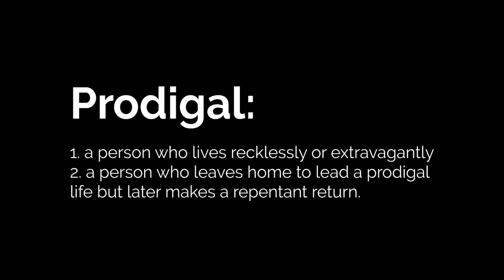Prodigals, Exiles and the Returners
At Trumpet Call we asked people to come and put names of their loved ones who have come away from God on Post-it notes and leave them at the cross.  We've been praying for them since the event to come back to Father.  Join us.